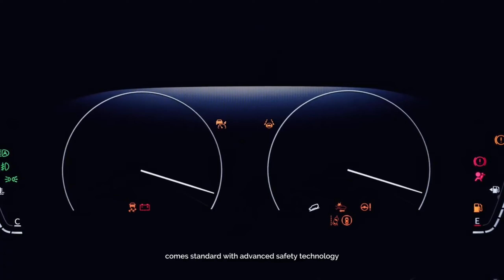New 2025 Honda CRV Premium Family SUV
Content covers in this video

2025 honda crv honda crv 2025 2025 honda cr v 2025 honda 2025 honda crv interior honda cr-v 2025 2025 honda crv release date 2025 honda crv exterior 2025 honda cr-v 2025 honda crv review 2025 honda crv canada 2025 honda usa 2025 honda crv usa